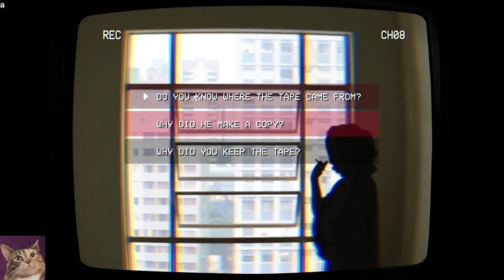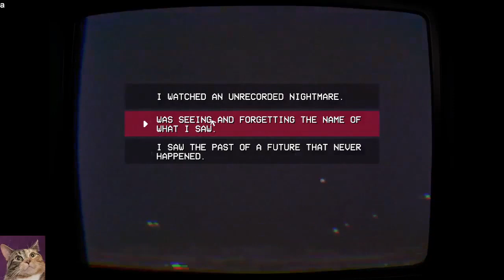Teleforum - Part 3 of 3 Final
Duckiee and i try out a horror game **All the videos, songs, images, and graphics used in the video belong to their respective owners and I or this channel does not claim any right over them**